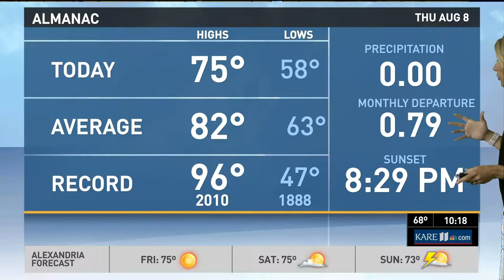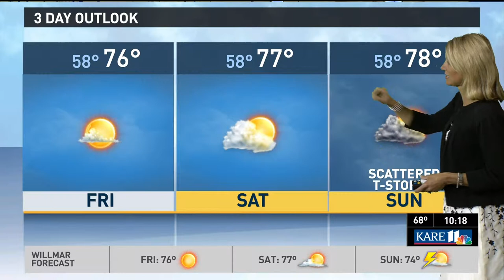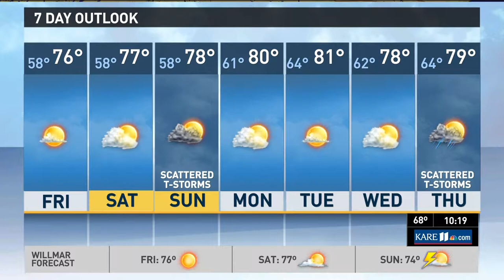Cabin Cast + bb